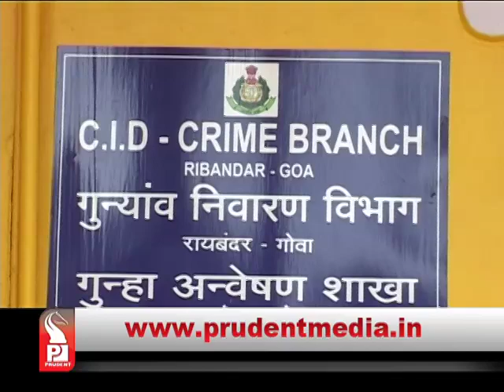Prudent Media Konkani News 23 June 18 Part 1